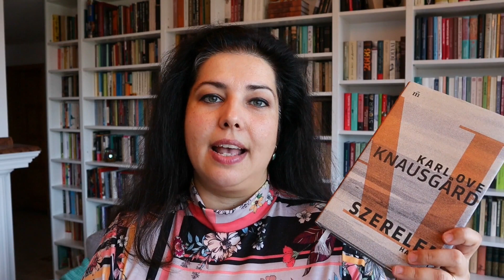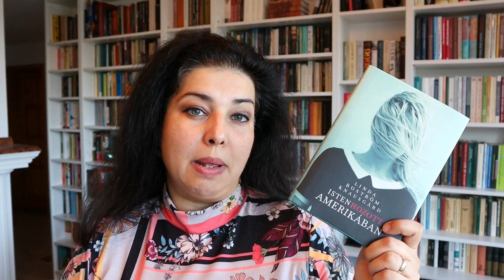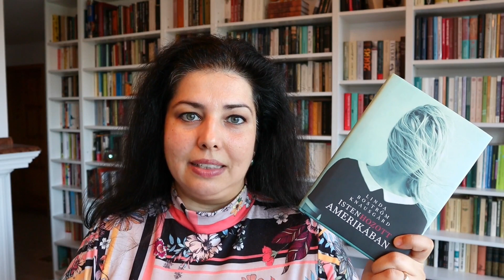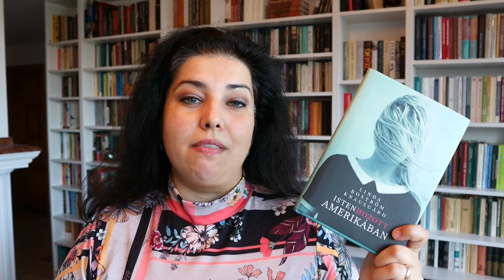Ezt olvastam szeptemberben 🍂 (2020)| Havi összegzés | Faltól falig könyvesvlog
Sziasztok! Ez a videó egy havi könyves wrap-up, amelyben a 2020. szeptemberi olvasmányaimat mutatom meg nektek.

00:00 Intro
00:25 Karl Ove Knausgard: Szerelem (Harcom 2.)

04:01 Linda Boström Knausgard: Isten hozott Amerikában

07:43 Elif Batuman: A félkegyelmű

Intro zene: Hot Club Classique